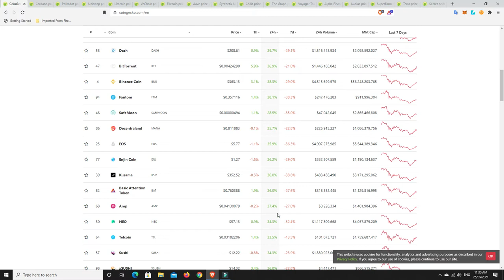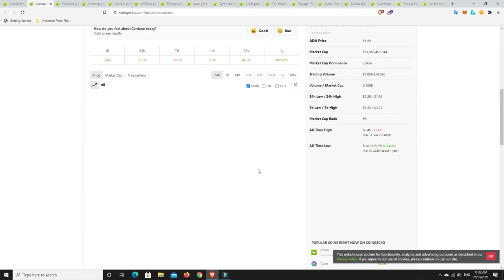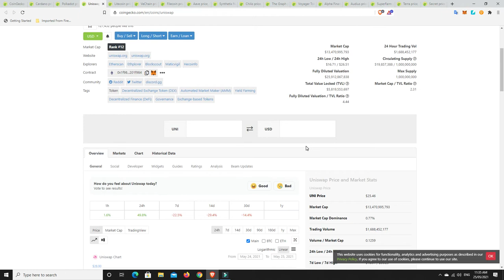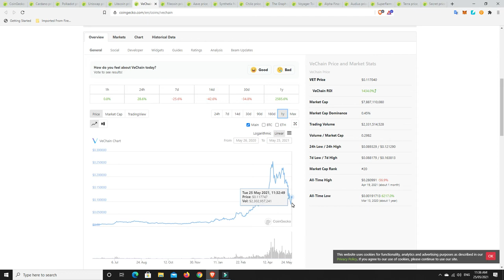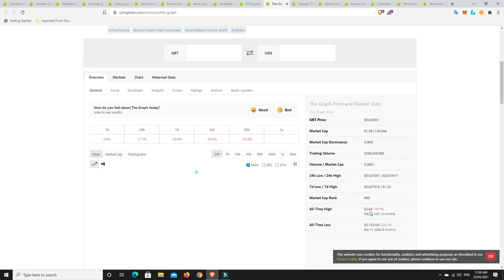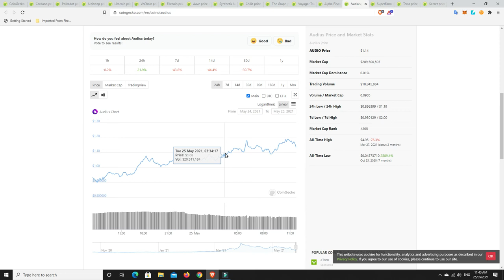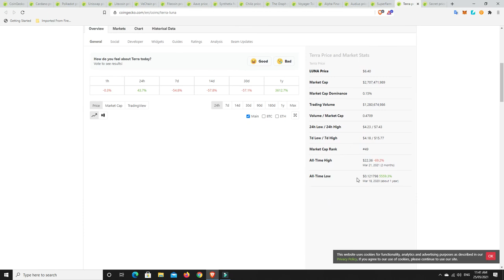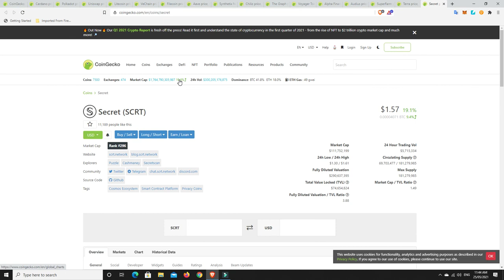While I am cautious of a dead cat bounce, most Altcoins are down 2-3x from recent all time highs.